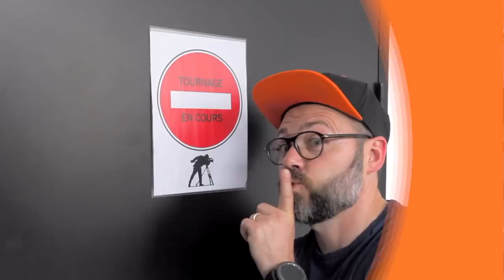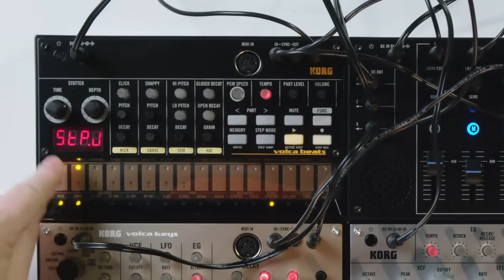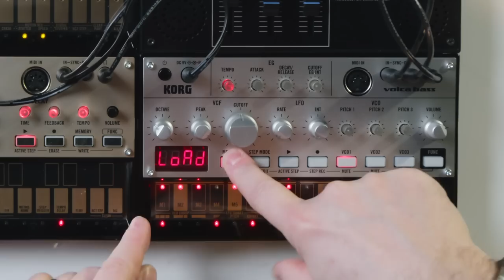En fait, c'est pas un Volca Keys de Korg, c'est un Volca sirène ?!!! - Dans La Boite avec KNARF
Cette semaine, Knarf teste 4 Volcas de Korg. Et le résultat est plutôt détonnant !